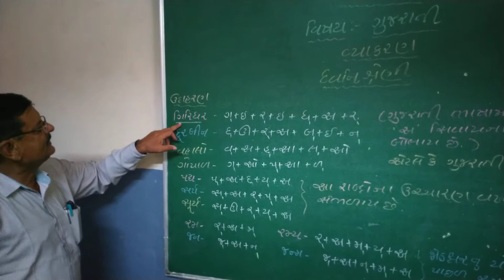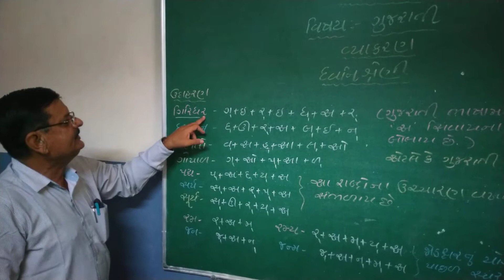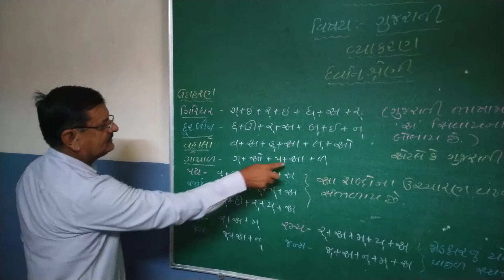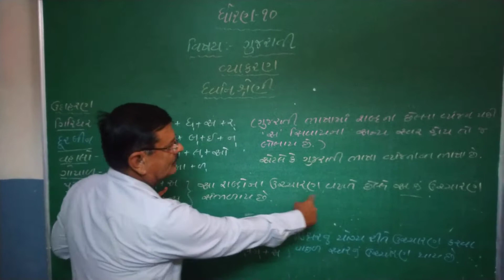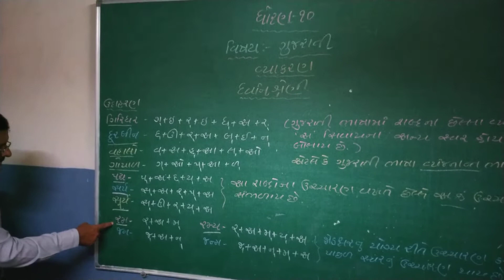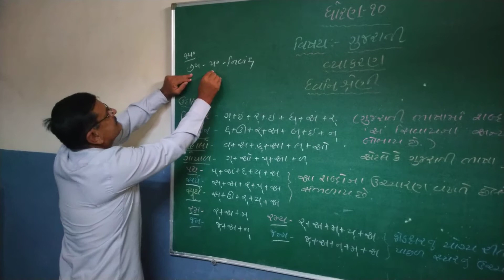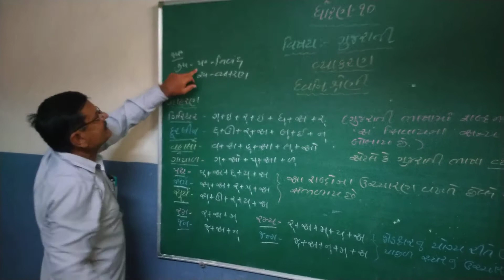Std-9/10 gujarati, dhvanisheni